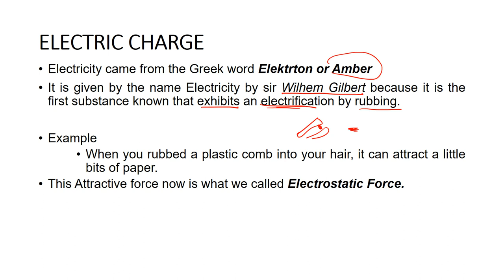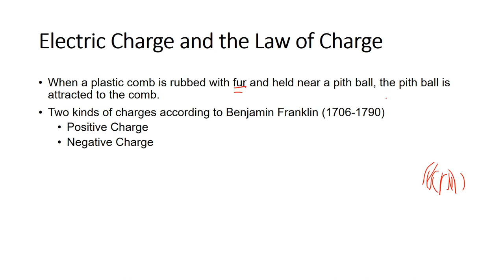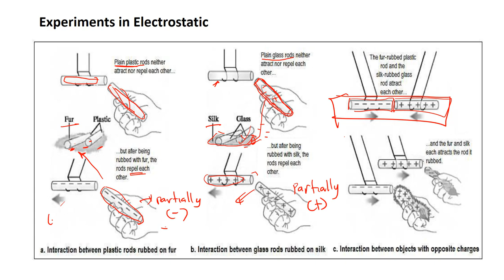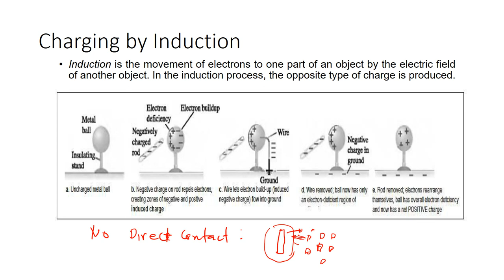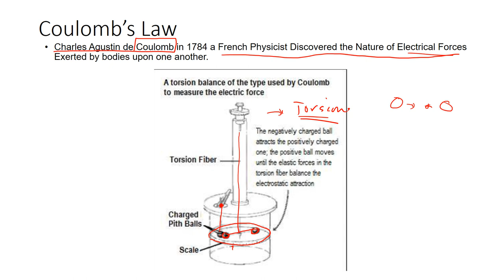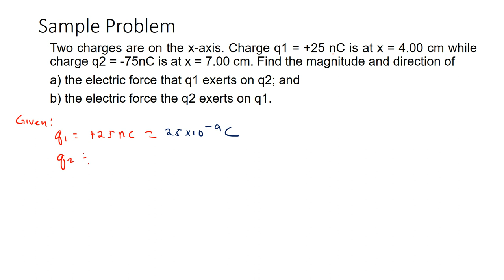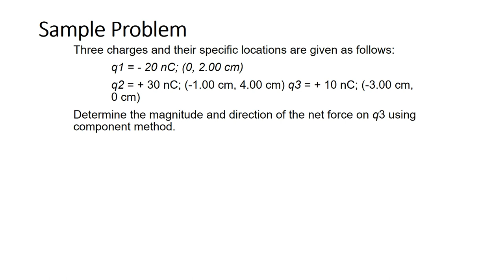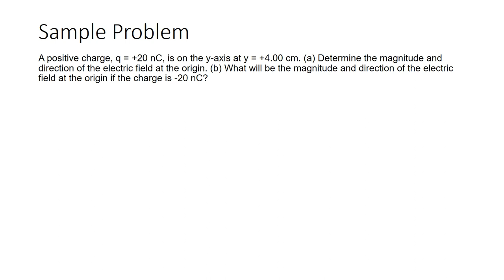Q3 Module 1 - Electric Charge and Electric Field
Grade 12 General Physics 2 Supplemental Videos for SHS